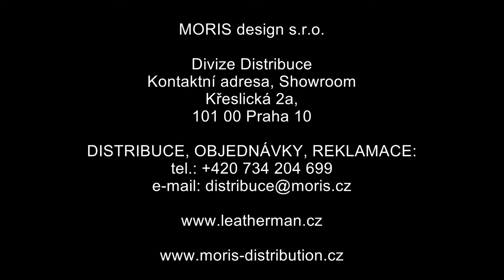LED LENSER dobíjení